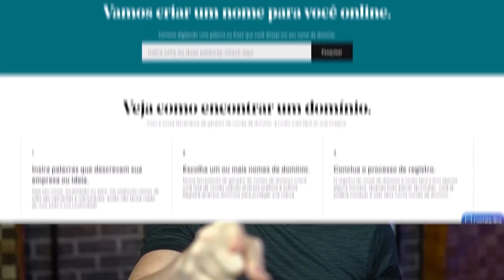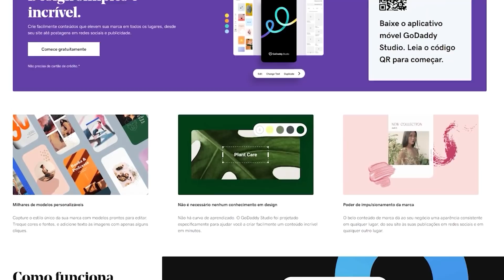JÁ FUI DESONESTO? POR QUE HOJE GANHO MAIS DINHEIRO? [Nunca faça isso]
💻 Você não pode começar 2022 sem TODAS as ferramentas necessárias para o seu negócio!

Muita gente acha que pra ganhar dinheiro precisa ser malandro, se aproveitar dos outros e mentir e realmente até existem pessoas que conseguem ganhar poder, fama e dinheiro dessa forma! Mas a verdade é que ter PRINCÍPIOS te dá muito mais recompensa incluindo DINHEIRO! Humildade, honestidade, foco e todas as boas qualidades que você pode imaginar podem ser convertidas em dinheiro. Se você duvida disso, assiste esse vídeo que eu vou te explicar melhor, bora lá!